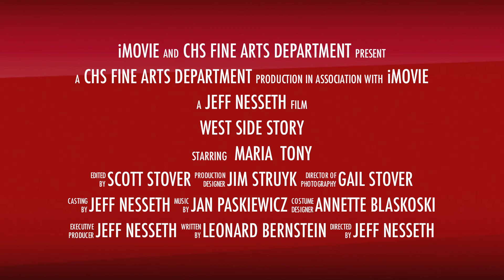West Side Story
Trailer for West Side Story.